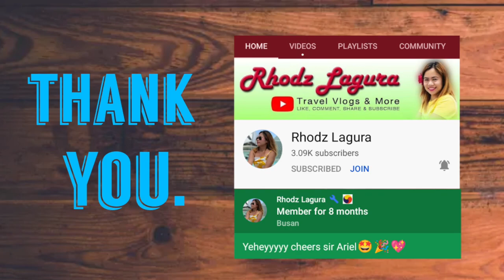Sorae fish market walking tour II Incheon South Korea🇰🇷 September 25, 2021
Sorae Fish Market, due to its close vicinity to the metropolitan areas, welcomes visitors all year round with its capability to offer fresh fishes. During spring, many crabs can be bought fresh off the boat, and during kimchi season, many salted seafood can be found to attract more visitors. Market with its new renovation offers visitors clean and fresh system, unlike the old days when it was messy and complicated. The cool and heat system for different seasons, as well as big parking areas and quick delivery service system makes shopping more enjoyable. There are also many attractions near the market and festivals that happens near the market.
How to get there:
Suin line Soraepogu station or Wolgeut station